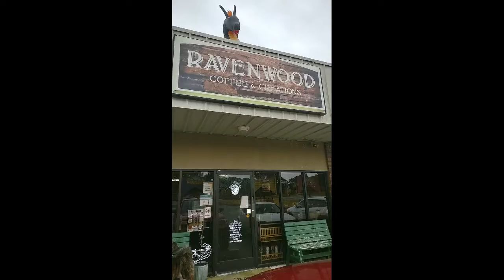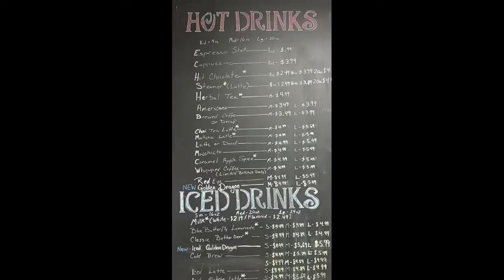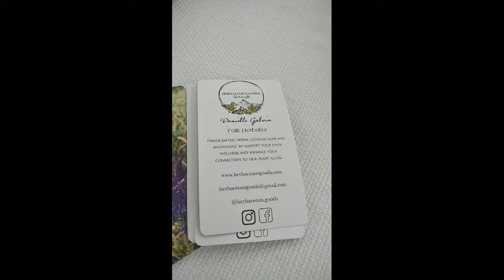On the Road With Atalanta2 - Atalanta Moonfire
Go on the road with Atalanta Moonfire and explore the many ideas of others she encounters! Spookapalooza, Athens Pagan Pride, Magic City Conjure